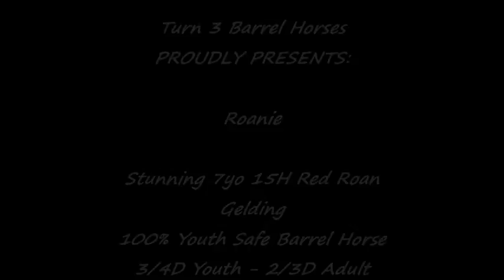***FOR SALE - Roanie - GORGEOUS Roan Gelding - 3/4D Beginner Youth Horse 2/3D Open Barrel Horse***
Roanie is in the Top 5 nicest horses I've had the opportunity to sell. He isn't the fastest I've sold but solid, all-around, safe for anyone, been-there, done-that, quiet, level headed, fancy broke and color and personality to boot! I've had good ones but one's like Roanie - I've maybe had 2 in all my years of training and sales. He will not last long.